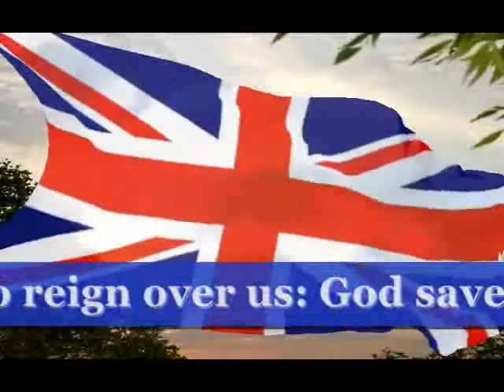Great Britain anthem karaoke with lyrics played by Larysa Smirnoff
- Larysa Smirnoff You Tube presentation.Just clik on my channel,you could to see,you could to hear,you could to feel,you could to know.So, know Larysa Smirnoff You Tube channel.

Good bye,with Larysa Smirnoff channel/Visit my You Tube channel anytime,  -Hi,at YT next time  Larysa Smirnoff*anthem«music was played by Larysa Smirnoff»